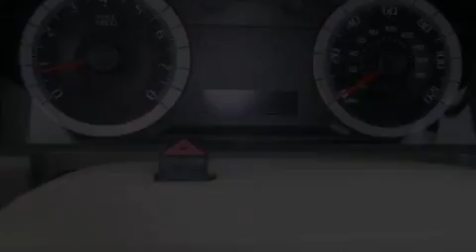2009 Ford Escape Marion IN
Year : 2009
 Make : Ford
 Model : Escape
 Engine : 3.0L V6 24V MPFI DOHC
 Trans . : 6-SPEED AUTOMATIC
 Exterior : RED
 Miles : 46,617

 Stock : X6648

 1430 N. Baldwin Ave